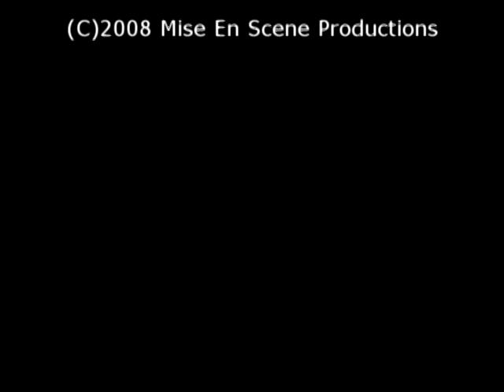Go Go Godards- "Je Je Je Claude Miller!"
Four Cinema student ban together to form the rap group the Go-Go Godards and lay down a phat beat about their real life experiences during an in-class phone interview with the illustrious Claude Miller.